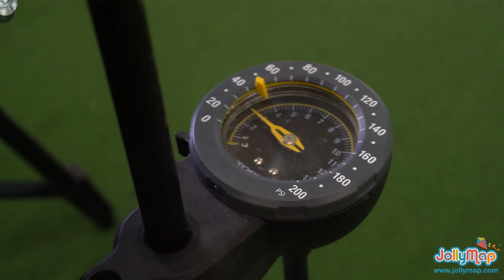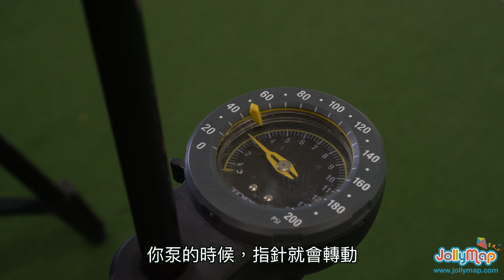【點樣幫車軚打氣先至啱？三大注意位你一定要知道！】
單車充氣軚每過一兩個月就要幫佢打一打氣，但係打氣既時候究竟有咩地方需要注意？同埋，有咩工具可以幫你事半功倍？想知就即刻睇片啦！ 如有問題，歡迎留言！

打氣時注意事項：
－留意自己輪軚是「美嘴」還是「法嘴」
－有些氣泵能夠顯示氣壓
－外輪上一般有顯示所需的打氣量用作參考

我們會繼續大家帶來更多精彩短片🎥，請留言及分享你們感興趣的資訊！😳

想看更多平衡車、兒童單車、滑板車及兒童玩樂的資訊？請密切留意Jollymap的Facebook。想第一時間知道有乜新片？當然是Subscribe Jollymap YouTube Channel啦！